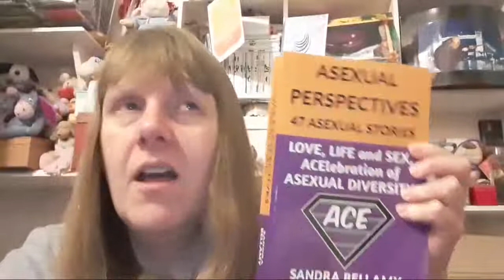Crazy AND Common Myths About Asexuality Busted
Asexual Education Asexuality ace dating relationships Get Asexual Perspectives 47 Asexual Stories book Follow this channel for live asexual chat show - join in the live stream and get your questions answered live.

(This is my autobiographical Super-hero style book, to reduce pain, have more energy, be happier - even if you don't have fibro you can still benefit from this book. Especially if you have anxiety or depression.)

(Please note Amazon links are affiliate links, meaning if you shop for my books through them, even though there is no extra cost to you, I might get paid some pennies. Which then goes back towards me helping asexuals - so thanks.)